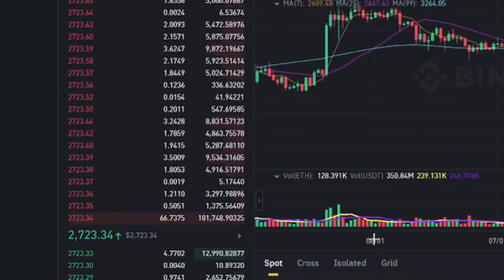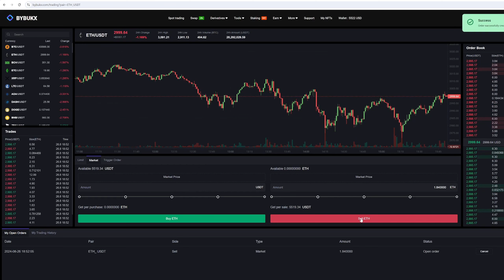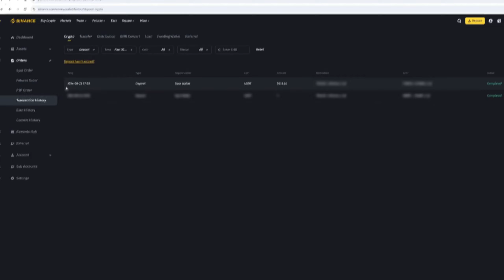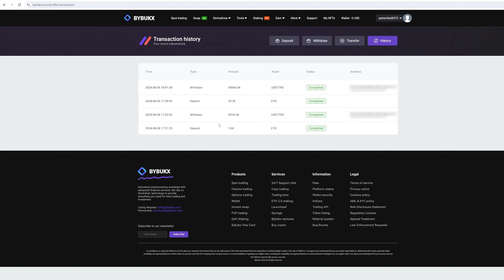My new day in arbitrage: Ethereum Crypto Arbitrage | Profit +10% | New Strategy 2024